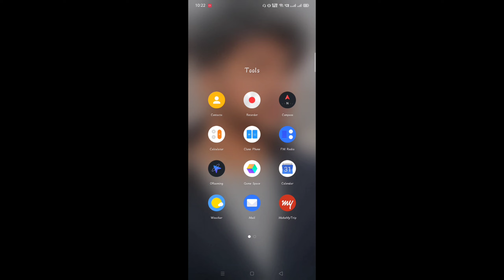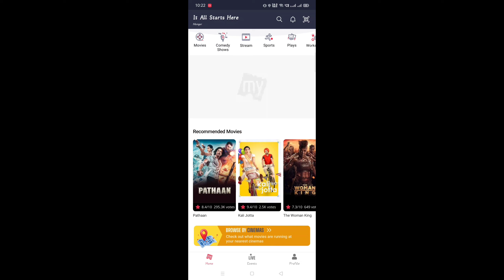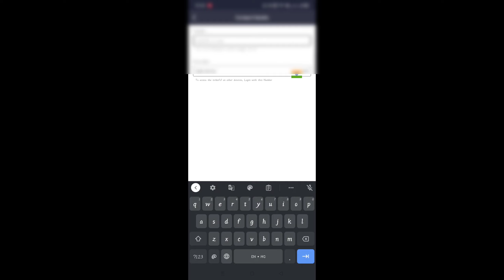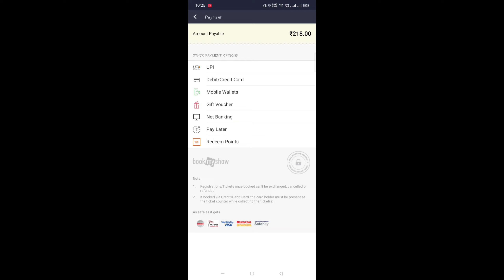Surajkund International Mela Ki Ticket Kese Book Kare | How To Book Surajkund International Mela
Surajkund mela
Surajkund International Mela
How To Book Surajkund Mela Ticket
How To Book Surajkund International Mela
Surajkund mela Ki Ticket Kese Book Kare
How To Book Ticket
How To Book Movies Ticket